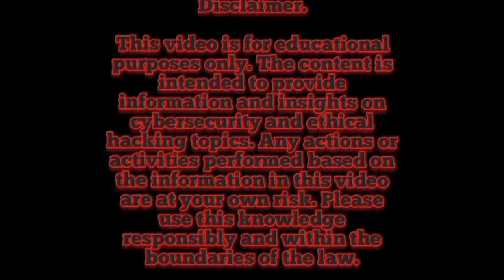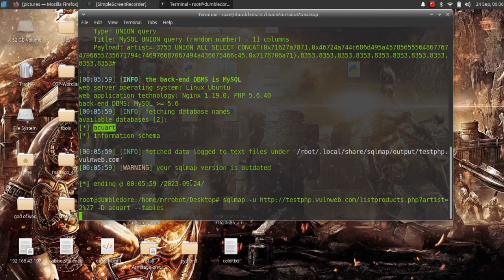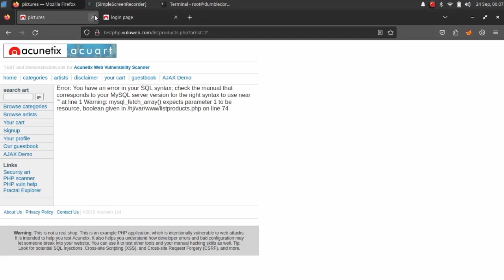Breaking into Databases: Beginner's Guide to SQLInjection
{{(Link din group dinmu na Whatsapp)}}

                            (1)

ga link din group dinmu na telegram

"l B40)
4G
@AntNetwork ch. @lnformation Center